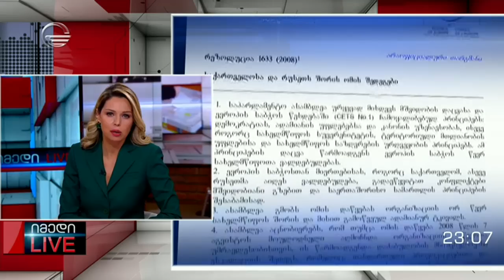იმედი LIVE - 19 ოქტომბერი, 2022 წელი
ტელეკომპანია "იმედის" ოფიციალური Facebook გვერდი